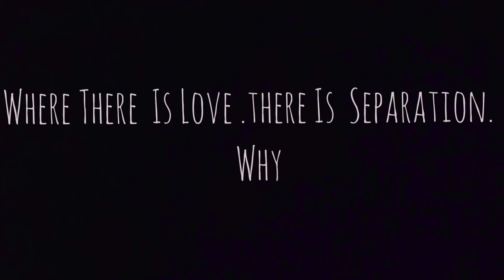Hamari Adhuri Kahani Title Track Video - Cover By Mukul Kant Raghav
Song - Hamari Adhuri Kahani.
Writer - Mahesh Bhatt.
Singer - Arijit Singh | Cover By Mukul Singh.
Composed by Jeet Gannguli.
Hey Guys My Name Is Mukul Kant Raghav | I Hope You Enjoy Song In My Voice.
You Share Me Your Experience  Enjoying Song For Comments Side Thank You Very Much For You Give Love This Song So Please  Enjoy The Song Good Bye And Take Care.. Thank You So Much...